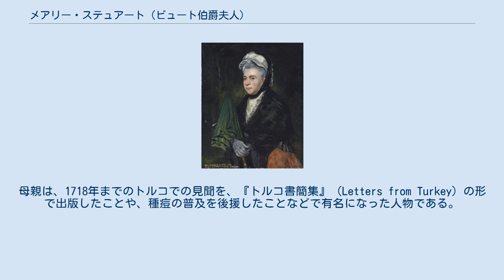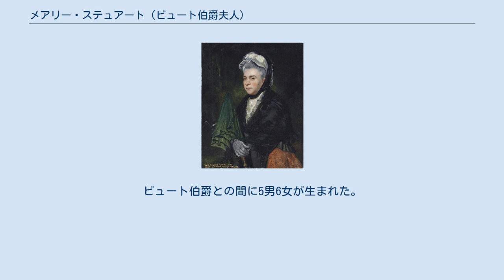メアリー・ステュアート (ビュート伯爵夫人)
ステュアート・オブ・ビュート家
ビュート伯爵夫人および初代マウント・ステュアート女男爵メアリー・ステュアート（英語: Mary Stuart, Countess of Bute, 1st Baroness Mount Stuart、旧姓ウォートリー・モンタギュー（Wortley Montagu）、1718年1月18日 - 1794年11月6日）は、イギリスの首相を務めた第3代ビュート伯爵ジョン・ステュアートの妻である。
 1716年にオスマン帝国駐在大使に任じられたエドワード・ウォートリー・モンタギューと初代キングストン＝アポン＝ハル公爵エヴリン・ピアポントの娘メアリー・ウォートリー・モンタギューの長女として、父親の任地のイスタンブールにて1718年に生まれた。
母親は、1718年までのトルコでの見聞を、『トルコ書簡集』（Letters from Turkey）の形で出版したことや、種痘の普及を後援したことなどで有名になった人物である。
メアリー自身も1721年4月にチャールズ・メイトランドによる人痘接種を受けた。
 1736年8月24日にビュート伯爵ジョン・ステュアートと結婚した。
ビュート伯爵は1762年9月にイギリスの首相になった。
ビュート伯爵との間に5男6女が生まれた。
主な子供は以下である。
 1761年にマウント・ステュアート女男爵（Baroness Mount Stuart）に叙せられた。